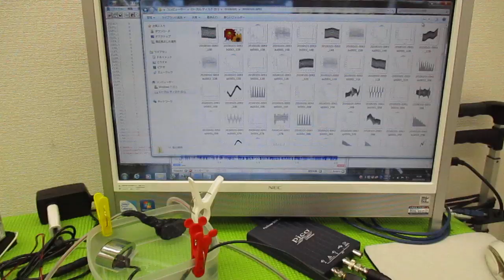メガヘルツの超音波発振制御プローブを利用した実験動画 ultrasonic-labo